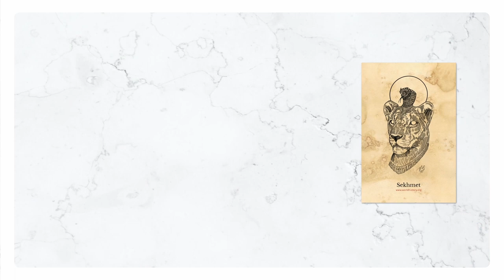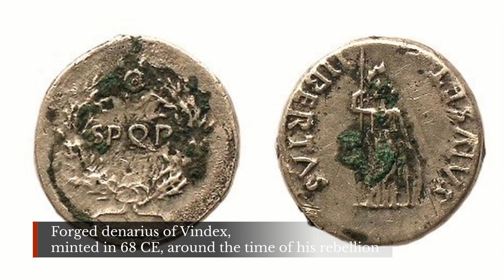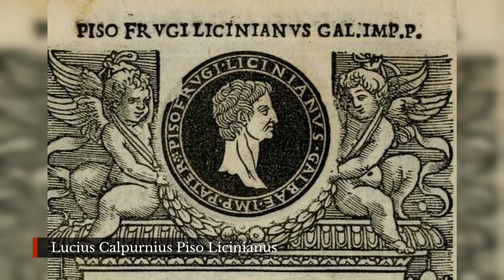The Year of the Four Emperors Explained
During the Year of the Four Emperors (69 CE), the fight between Vitellius and Vespasian would ultimately bring about the demise of four legions, the XV Primigenia, I Germanica, IIII Macedonica, and XVI Gallia. All four of these legions had previously served the Roman Empire with distinction under such leaders as Pompey and Octavian but made what turned out to be the wrong choice in 69 CE. While there remains a question concerning the loyalty of XV Primigenia, three of the legions made the mistake of supporting Vitellius.

Despite a somewhat inglorious ending, the legionaries exemplified what a good soldier should be and had previously served the empire well. However, during the Year of the Four Emperors, they made the ill-fated choice to support Vitellius against the other candidates for the Roman throne. Had Vitellius won, history would be praising them for their valor and fortitude. Unfortunately, they made a fatal mistake. All four, although Primigenia was reformed, met their demise and are relegated to the forgotten and dishonored legions of the Roman Empire.

— CHAPTERS —
0:00​ Introduction
0:51 The Year of the Four Emperors
2:07 Emperor 1 – Galba
4:11 Emperor 2 – Otho
5:04 Emperor 3 – Vitellius
6:05 Emperor 4 – Vespasian
7:28 Outro

The Year of the Four Emperors & the Demise of Four Roman Legions

— ATTRIBUTIONS —
You can find all attribution and credits for images, animations, graphics and music